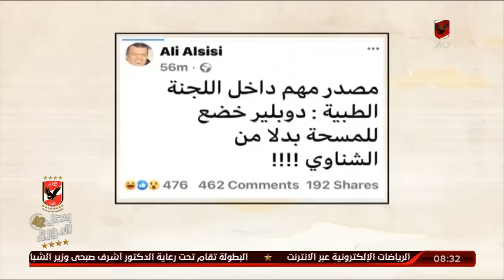الغربال..ساعة لقلبك ليلة القمة | ملك وكتابة